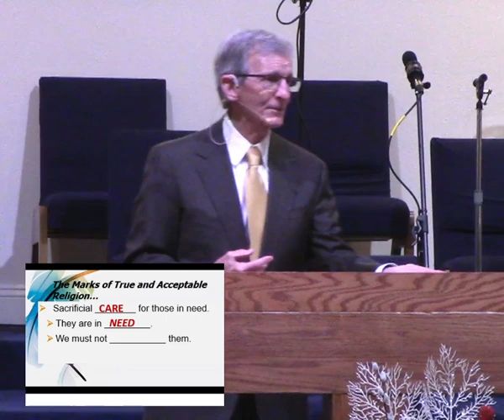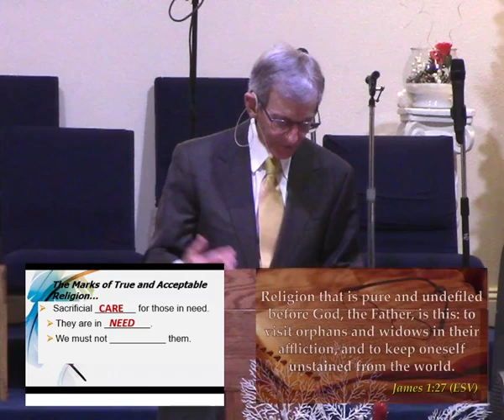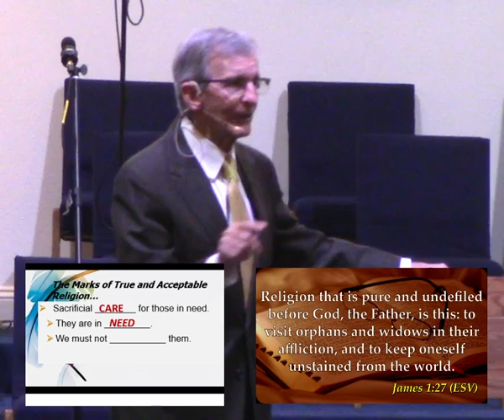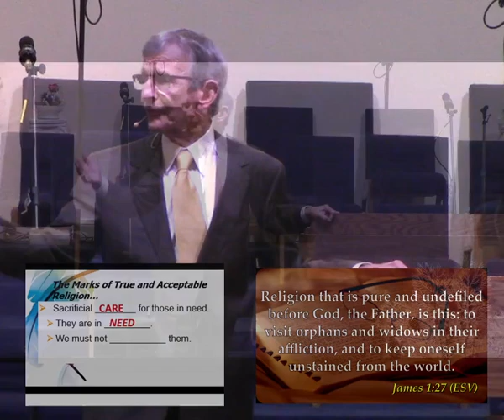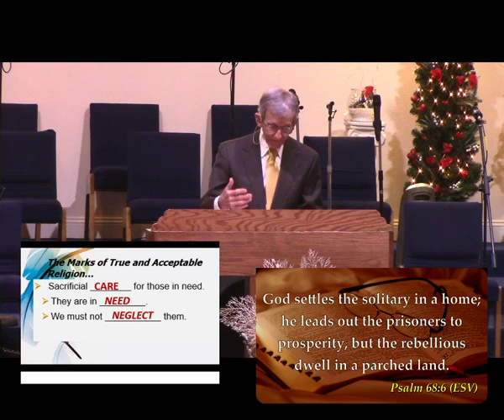Identifying Indicators of True Religion (Part 2) (James 1:26-2:7), Sun Feb 21 2021